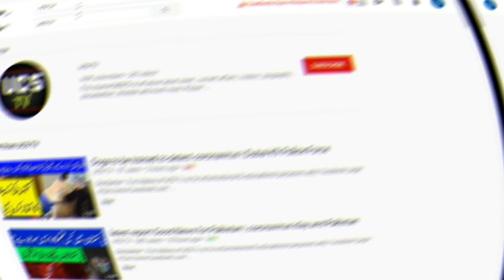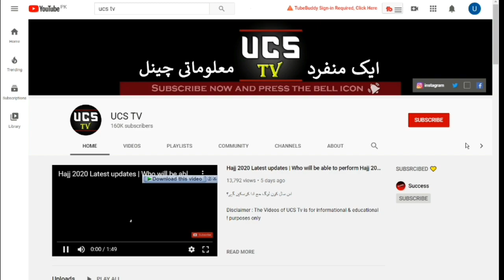Satellite images of the Kaaba | Rula Dene Wale Manazir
We use Footage and image | Credits:

videoblocks
shutterstock
videos.pexels
videvo
unsplash
pixabay

This channel UCS Tv is all about latest news , current affairs , history , biography , documentary , lifestyle and much more.